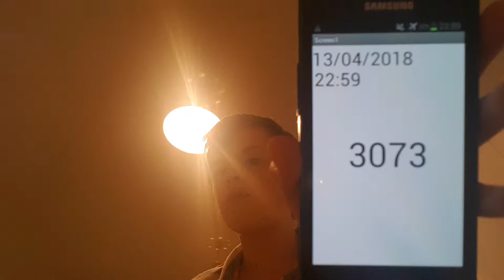Aaron Drinks Water #3073